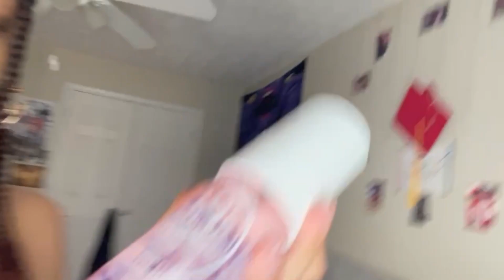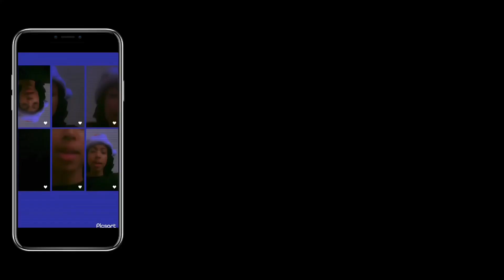GEORGIA AQUARIUM VLOG🐠🐬🪼🦀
Me 2 - LAKEY INSPIRED